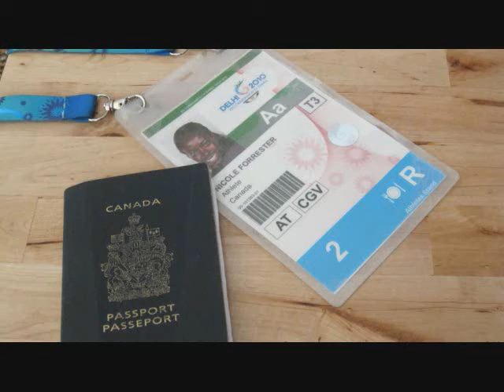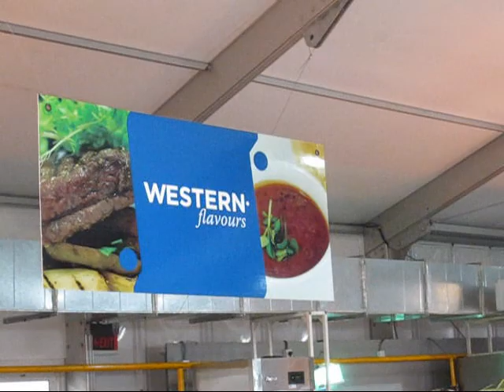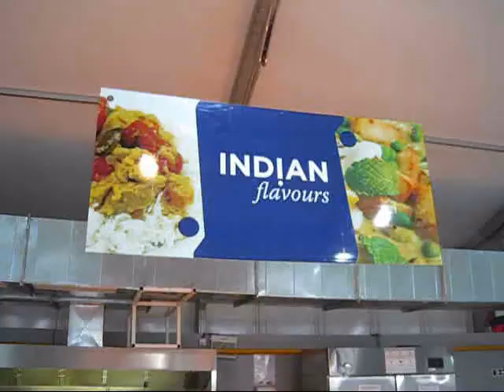Passport to the Athlete Village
An inside look at the 2010 Commonwealth Games Athlete Village in New Delhi, India. After some bad publicity leading into the games New Delhi, delivered a fruitful experience for myself and my teammates.